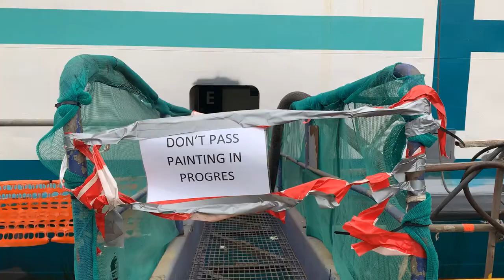Hamlet in drydock - work in progress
Short intro - Hamlet in drydock for check up and maintenance.